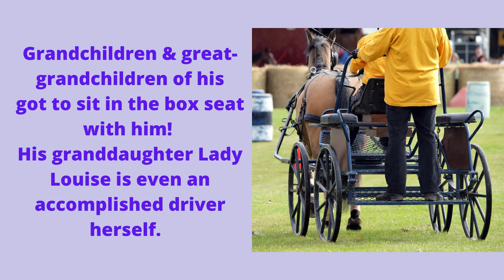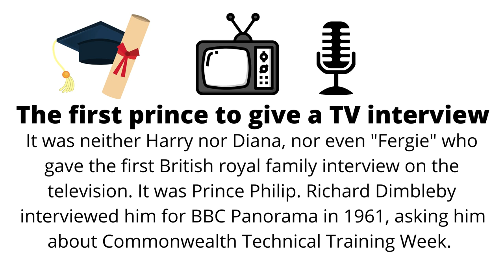Princephilip99facts 52-61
This is our sixth presentation overall, but our first to come subsequent to the funeral of Prince Philip, Duke of Edinburgh. 61 facts for a man who lived 99 years is barely scratching the surface. We at Heavy Crown Press hope your appetite for more knowledge of the nuances of a great life is wetted. There are lots of biographies out there, and the man wrote books too. He gave speeches and did interviews. He wrote epistles in reflection on humanity, politics, philosophy, and religion.